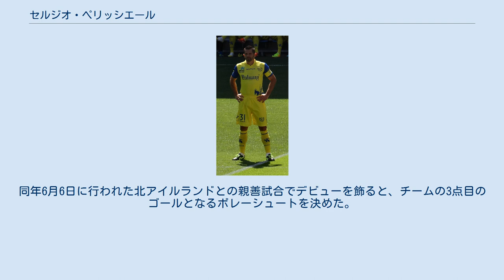セルジオ・ペリッシエール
ヴァッレ・ダオスタ州出身の人物
セルジオ・ペリッシエール（Sergio Pellissier (発音 [ˈsɛrdʒo pellisˈsje], フランス語: [pɛlisje]、1979年4月12日 - ）は、イタリア出身の元サッカー選手。
 1996年にトリノでトップチームデビュー。
2000年にキエーヴォへ移籍すると、2000-01シーズンにチームはセリエA初昇格を果たしたが、ペリッシエール自身に出場機会は訪れなかった。
その後レンタル先のSPALで結果を残すと2002-03シーズンにはセリエAデビューを飾り、チームの主力となった。
2005-06シーズンはアマウリとコンビを組み計24ゴール、ペリッシエール自身も自己最多・チーム最多の13ゴールを挙げクラブの7位（後に八百長問題で4位に繰り上げ）に貢献した。
2006-07シーズンにはUEFAチャンピオンズリーグ・予選3回戦のレフスキ・ソフィア戦に出場しCLデビューを果たしたが、得点を挙げることはできずチームは予選で敗退。
リーグ戦でも18位と低迷しクラブは降格したが、残留を選択した。
 2007-08シーズンにはキャプテンに任命され、セリエBで5位タイの22ゴールを挙げ、キエーヴォのセリエB優勝、1シーズンでのセリエA昇格の立役者となる。
2008-09シーズンは自己最多タイとなる13ゴールを記録。
4月5日のユヴェントスFC戦でハットトリックを達成するなどセリエA残留に貢献した。
シーズン終了後にナポリなどから獲得に関心を持たれるが、最終的に残留した。
 2019年5月、2018-19シーズンを最後に現役を引退すると発表した。
また、キエーヴォはペリッシエールが付けていた背番号31を永久欠番とすることを発表している 2008-09シーズンの活躍が評価され、2009年5月28日に当時30歳でイタリア代表に初招集。
同年6月6日に行われた北アイルランドとの親善試合でデビューを飾ると、チームの3点目のゴールとなるボレーシュートを決めた。